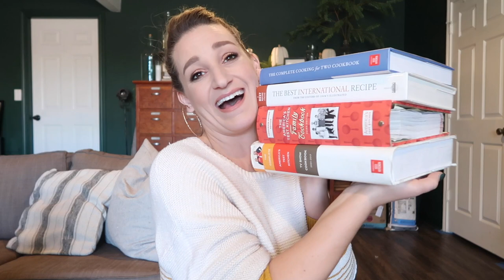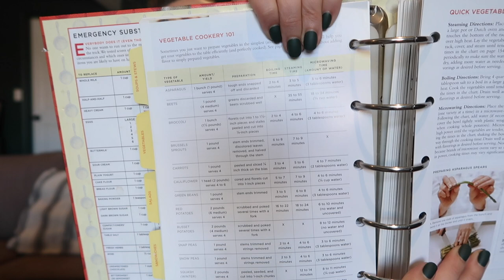Cooking with CONFIDENCE | How to Suck Less in the Kitchen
Resources Mentioned:
| *ATK Amazon Links* |
Full Cookbook:

Family Cookbook:

Cooking for Two:

4300 W. Waco Drive
Ste. B2-107

4300 W. Waco Drive
Ste. B2-107

4300 W. Waco Drive
Ste. B2-107